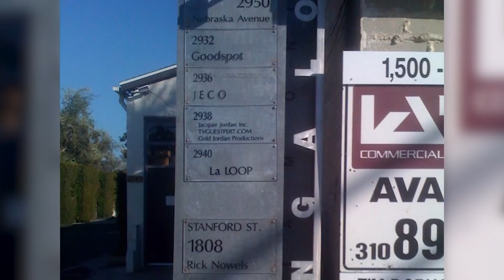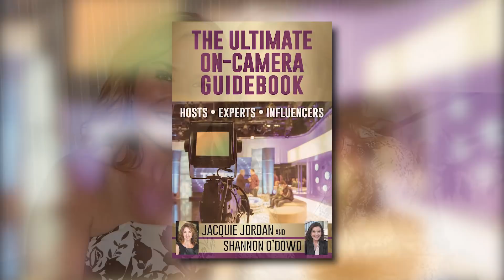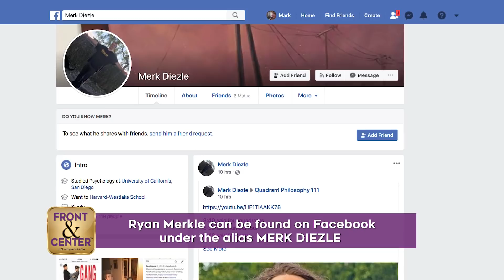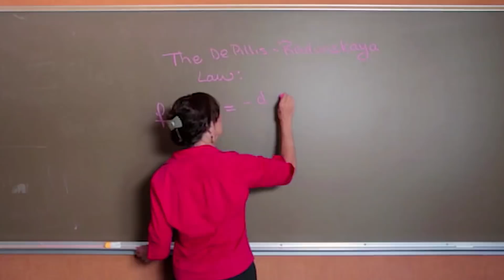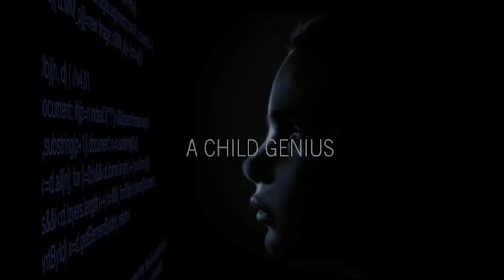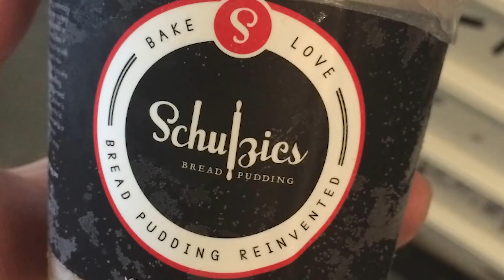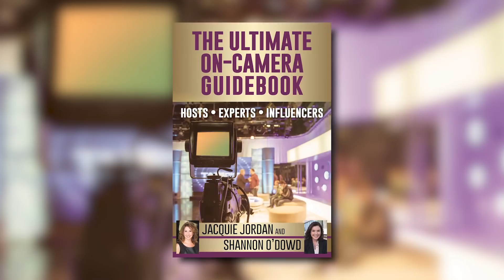Front & Center with Jacquie Jordan - Shark Attack. 001 - FULL EPISODE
Front & Center with Jacquie Jordan
"Shark Attack" - Full Episode

*As seen on KTLA 5 and FOX 5, San Diego*

This is the show where we talk about the change agents, storytellers, and activators behind the scenes making impact, now “Front and Center” with Two-Time Emmy nominated television producer, New York Times bestselling author, and CEO of TVGuestpert & TVGuestpert Publishing, Jacquie Jordan and co-hosts Phillip Andrew Barbb and Stephanie Cobian.

Jacquie, Phil and Stephanie talk Shark Tank and careers in entertainment with guests Margo Romero, Emmy Winning Team Member of Shark Tank for Casting and Emmy Nominated Editor for The Empowerment Project, and Krista Parkinson, former William Morris Agent who worked with Mark Cuban and Ryan Seacrest and is CEO of My Grads Get Jobs.